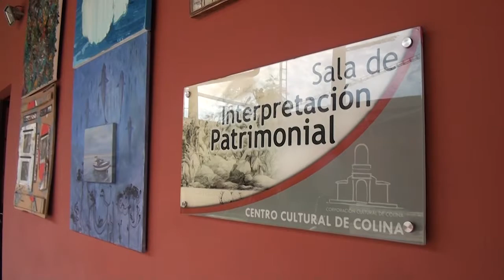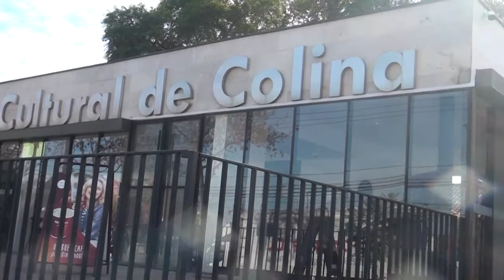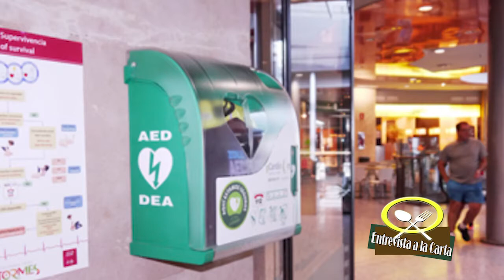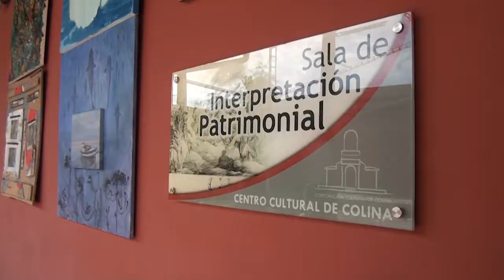Entrevista a la Carta - Sebastián Benítez (Comandante del cuerpo de bomberos Colina - Lampa)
Don Sebastián Benítez estuvo en la Entrevista a la Carta con Carlos Gutiérrez y nos comenta sobre el presente y futuro de las compañías de Bomberos de Colina - Lampa, sobre su experiencia en la capacitación de comandantes realizada en el Estados Unidos y diversos temas relacionados con Bomberos de Chile.